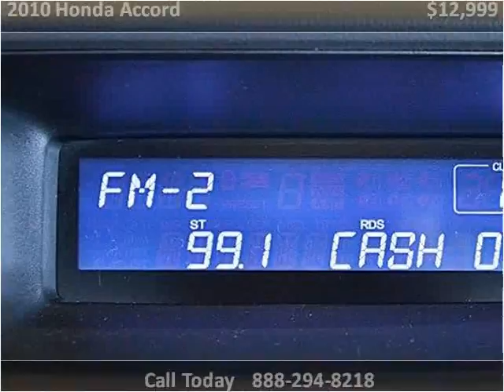2010 Honda Accord Used Cars Miami FL